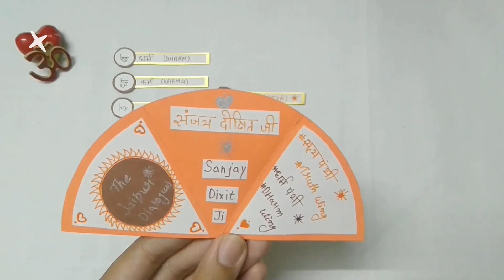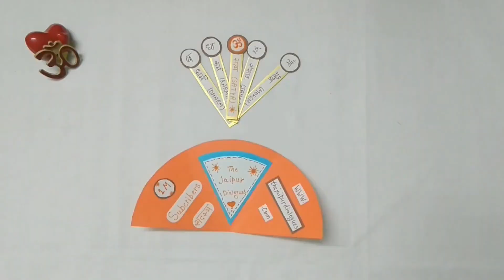🧡बधाइयाँ पत्रक | The Jaipur Dialogues 🧡Congratulations card tutorial | gyaancard | Handmade Gift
ग्रेगोरियन कैलेंडर -
11 / जून / 2023

🚩हिन्दू (भारतीय) कैलेंडर दिनांक -
◆राष्ट्रीय दिनदर्शिका (सूर्य की गति के अनुसार)
२१ / शुक्रमास / युगाब्द ५१२५

◆विक्रम संवत (चंद्रमा की गति के गति के अनुसार)
आषाढ़ कृष्ण अष्टमी (८) / वर्ष २०८०

🪔संजय दीक्षित जी ( Sanjay Dixit Ji )
🚩धर्म कर्म संसार मोक्ष 🚩

१. 🧡१६ सनातन धर्म ज्ञान🚩 card Tutorial for Scrapbook / Explosion Box | 5 Min Paper Crafts :-
🧡ॐ धर्म कर्म संसार मोक्ष 🚩
🪔बधाइयां पत्रक
💬The Jaipur Dialogues🚩
Congratulations Gift Card
ज्ञान कार्ड
Easy Card for Scrapbook / Explosion Box
Greeting msg Card
cards tutorial
festival cards
message card
DIY Mini Craft
card ideas and tutorial
Step by Step Easy Tutorial for beginners
Card for Explosion Box / Scrapbook
🚩ज्ञानमय कार्ड
Knowledgeable card idea tutorial
Love Greeting Ideas
card making ideas for beginners
Simple and Beautiful Card
Easy & Cool Craft Making Ideas
DIY Special Gift Paper Craft
Handmade Greeting Card
Photo /  Message Card
Love Greeting Ideas
Easy Handmade Gift Card
How to Make Creative Paper Craft
🚩ज्ञान के प्रेम🧡 से सजाएँ एवं  उपहार दें
Decorate & Gift with the 🧡Love of Knowledge🚩
(: Enjoy & make it :)
MEASUREMENTS :-
पत्रक आकार = ९.५ * ७.५ सेंटीमीटर
Card Size = 9.5cm * 7.5cm

१ पृष्ठ आकार = १०.५ * १७ सेंटीमीटर ( नारंगी )
1 Paper Size = 10.5cm * 17cm ( orange )
गोले की त्रिज्या = ८ सेमी
Circle Radius  = 8 cm
१ पृष्ठ आकार = ९ * ९.५ सेंटीमीटर ( नीला )
1 Paper Size = 9cm * 9.5cm ( Blue )
५ पृष्ठ आकार = ६.५ * १ सेंटीमीटर ( सुनहर )
5 Paper Size = 6.5cm * 1cm ( Golden )
५ पृष्ठ आकार = ६ * १ सेंटीमीटर ( सफेद )
5 Paper Size = 6cm * 1cm ( White )

🧡देखें एवं समर्थन करें .. 😀 बहुत बहुत धन्यवाद 🙏🏼